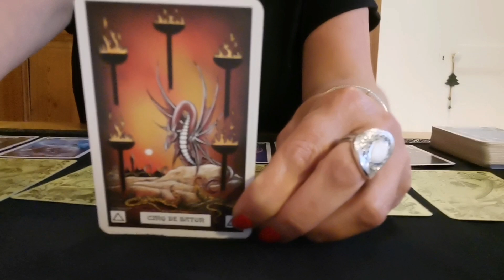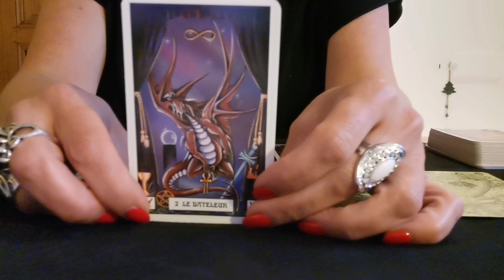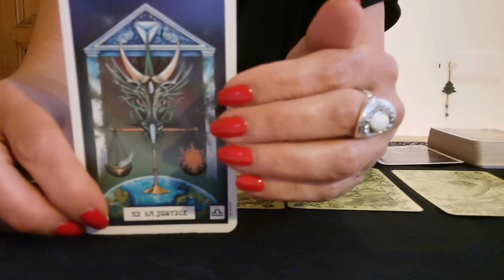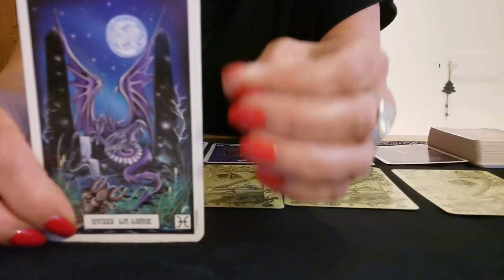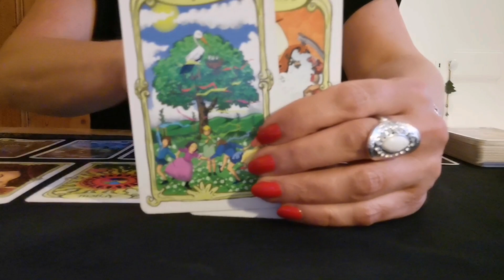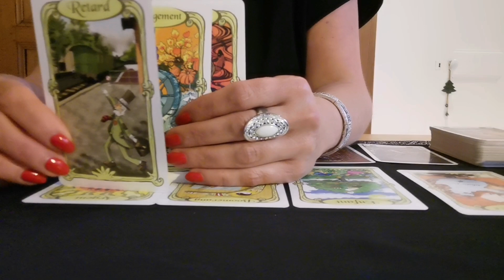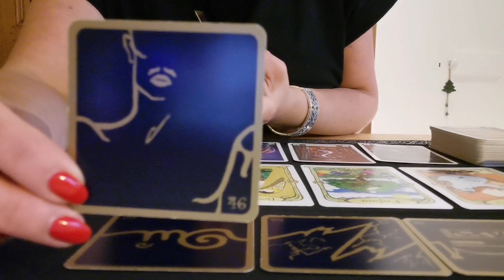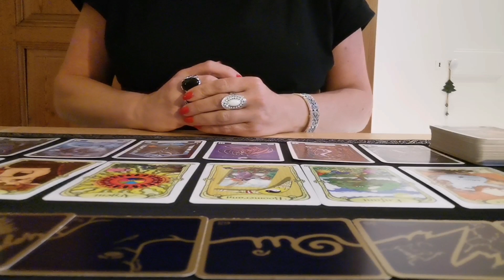LION AOÛT 2020 CRÉATEUR ET DÉCIDEUR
TAROSCOPE AOÛT 2020 LION CRÉATEUR ET DÉCIDEUR
Claire Voyance